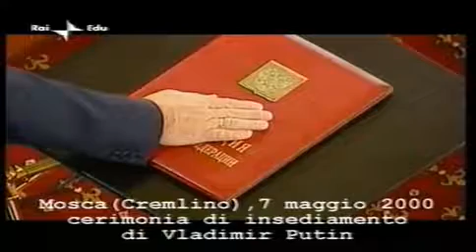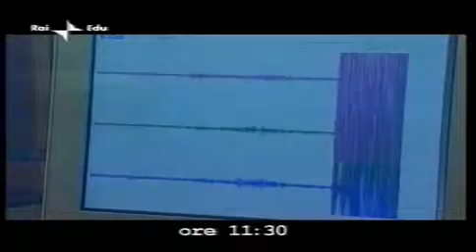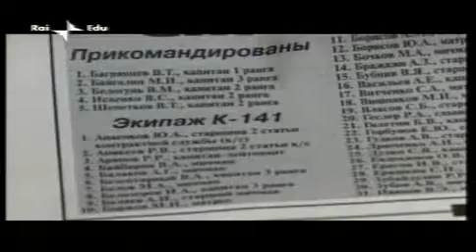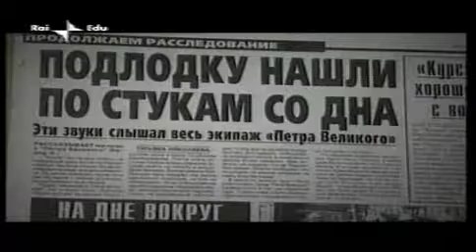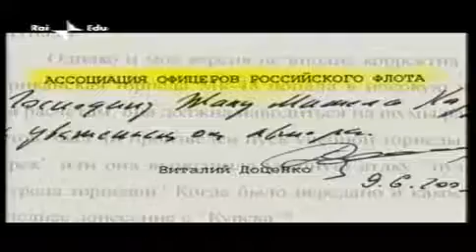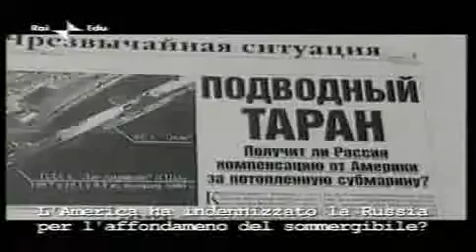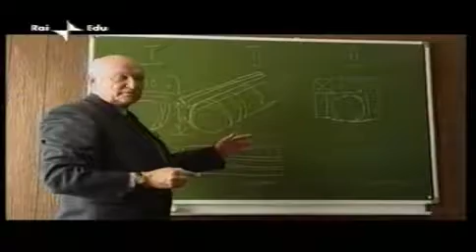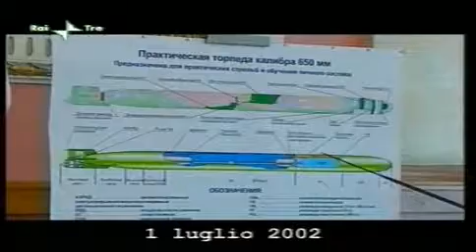La tragedia del Kursk